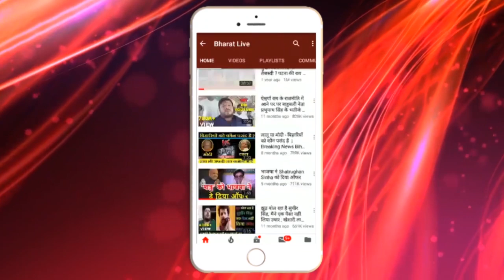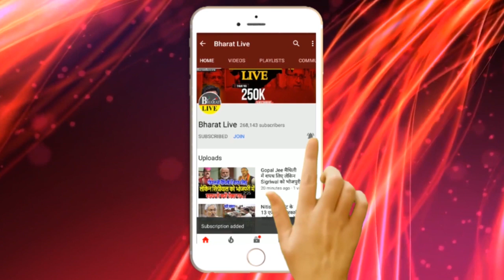इस छोटी सी लड़की ने कहा नून रोटी खाएंगे Nitish को हटाएंगे